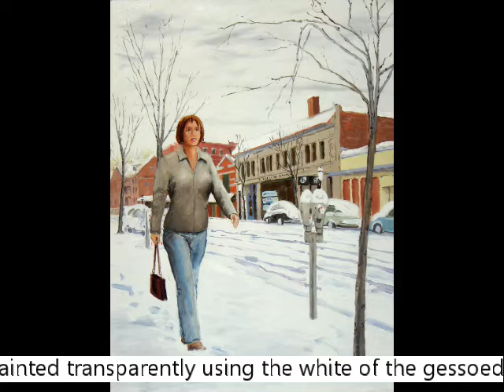Clifton Market Window Box Art Gallery featuring Tom Lohre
Four of the paintings are figures on Ludlow Avenue. Using a digital mannequin program called Poser to help with composition and lighting. It’s not perfect but it sure beats the wooden ones.
     Painted in the open air and in shops on Ludlow Avenue after composing the canvas in the studio. Spoiler alert! You will see Poser figures in bikinis in the video.
    Painted transparently using the white of the gessoed canvas to shine through. Once the transparent color is stippled, defining lines are applied.
    Along with the figurative work, 5 landscapes in the window box will be auctioned mid-summer 2020 on EBTH.